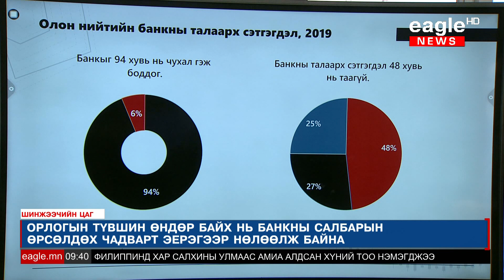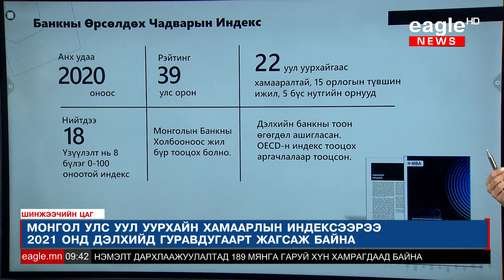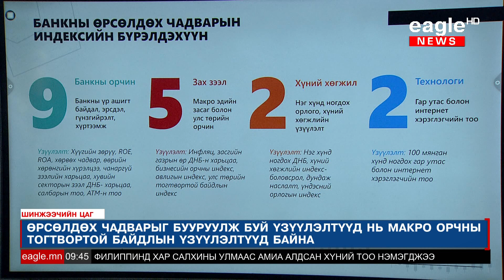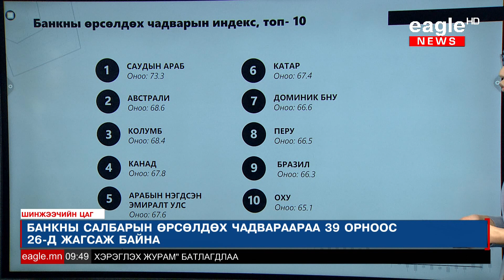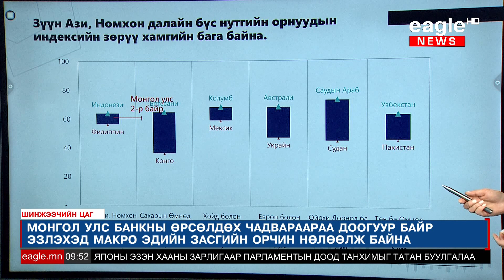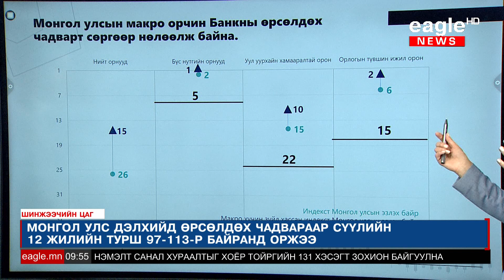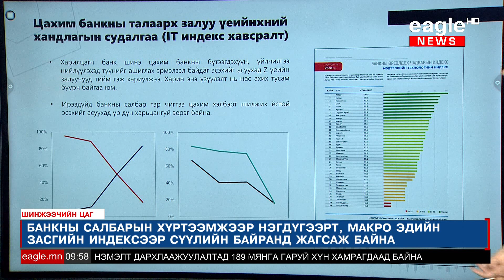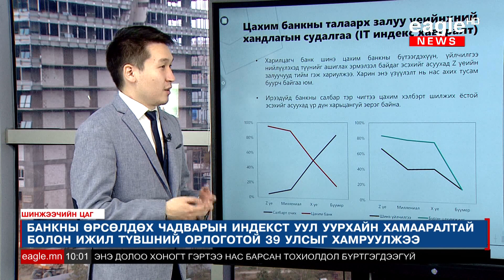Шинжээчийн Цаг S2E09 - Банкны өрсөлдөх чадварын индекс 2020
Сэдэв: Банкны өрсөлдөх чадварын индекс 2020
Огноо: 2021 – 10 - 14
Шинжээчид: Э. Батхорлоо (Ахлах эдийн засаг), Ө. Мөрөн (Ахлах эдийн засгийн шинжээч)